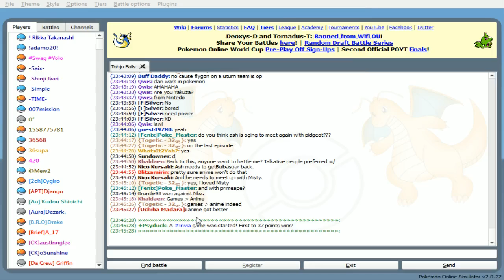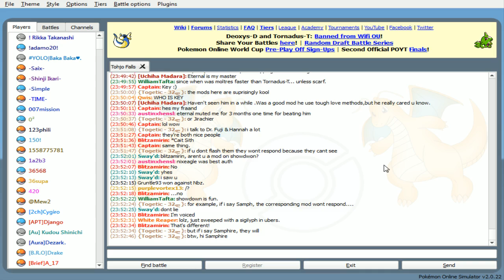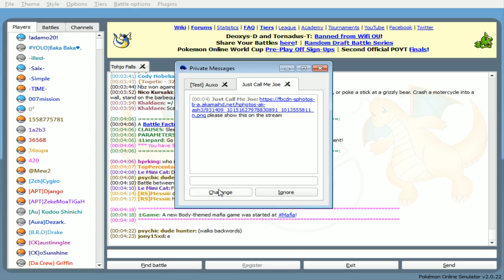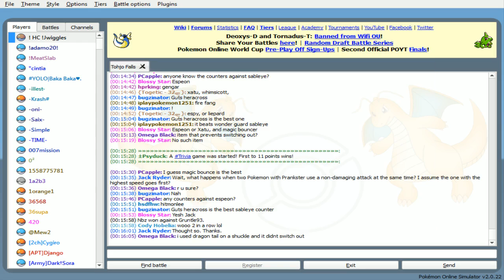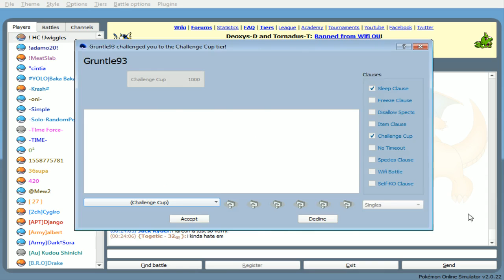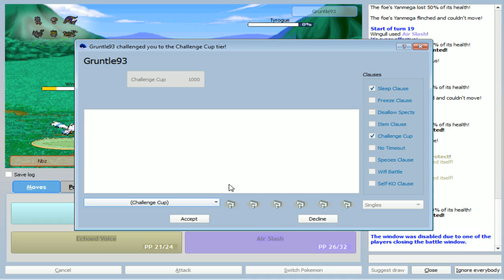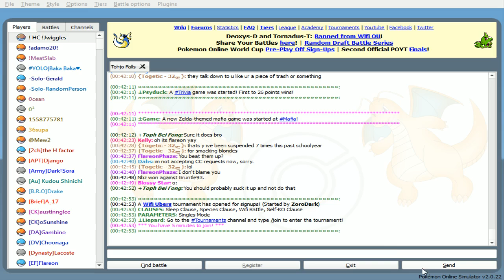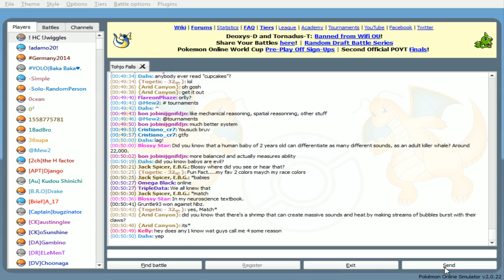Pokemon Online Challenge Cup With Nick #50 - 1 HOUR SPECIAL!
Well boys and girls, we did it. Many memorable moments in this video, but I think this sums everything up pretty well: